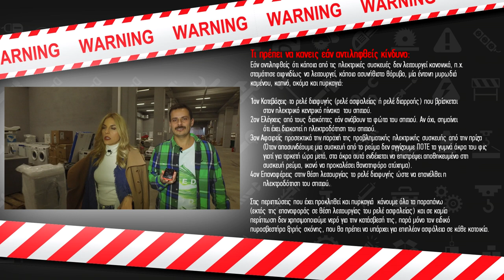Έσπασες την οθόνη του κινητού σου; Δες πώς επισκευάζεται στο 3ο Try Me NOT!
Επισκευάζεται το κινητό όταν σπάει η οθόνη; Μετά το 3ο επεισόδιο Try Me NOT, αν σπάσεις την οθόνη του κινητού σου, δεν θα… σπας και το κεφάλι σου να βρεις λύση! Δες τι συνέβη όταν η Μαντώ Γαστεράτου έσπασε τα νεύρα του Δημήτρη Καρέτσου, κι εκείνος της έσπασε το κινητό!

Προσοχή! Μην το δοκιμάσεις στο σπίτι!

Για απορίες κάλεσέ μας στο 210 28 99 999.